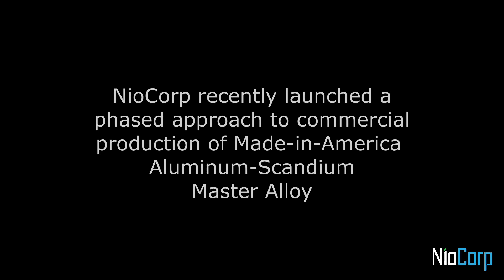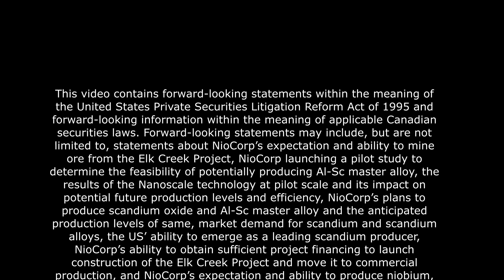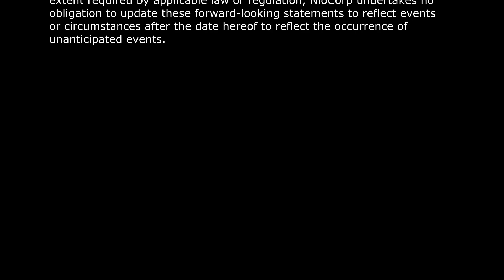NioCorp and Commercial Production of Made-in-America Aluminum-Scandium Master Alloy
In this video, NioCorp executives Mark Smith, CEO and Executive Chairman, and Scott Honan, Chief Operating Officer, discuss the Company's recent launch of a phased commercialization effort aimed at producing aluminum-scandium (“AlSc”) master alloy in the US for commercial and defense applications.

Current aluminum-scandium alloys used in various applications typically contain between 0.1% – 0.4% scandium.  This relatively small amount of scandium delivers enormous benefits to the resulting alloy, such as greater strength, corrosion resistance, and weldability.  AlSc alloys are increasingly seen as a powerful way to lightweight transportation systems, such as electric vehicles, and to provide greater performance for defense systems.

Producing these alloys requires AlSc master alloy, which typically contains approximately 2% scandium and allows commercial aluminum alloy manufacturers to introduce scandium into alloy formulations.